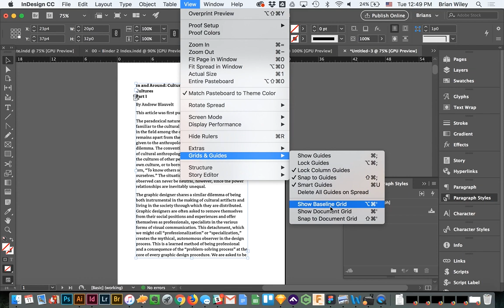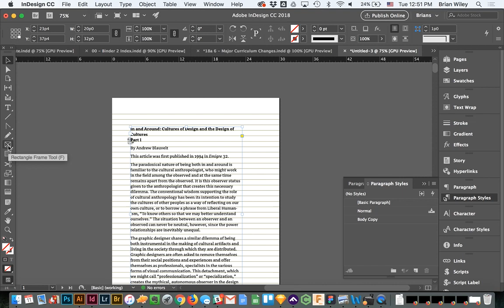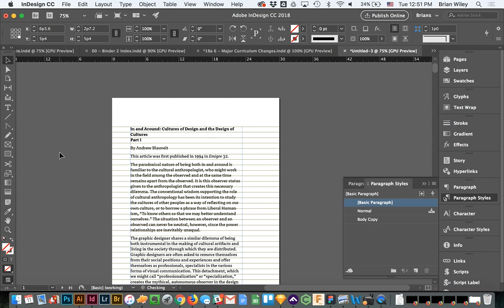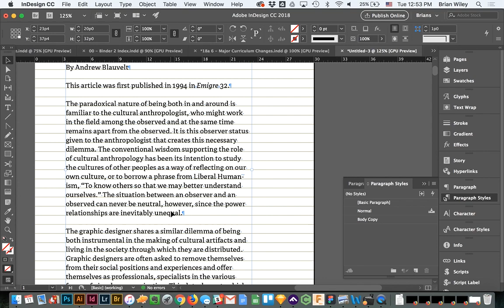How to Setup a Basic Baseline Grid in InDesign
How to set up a basic baseline grid in Adobe InDesign